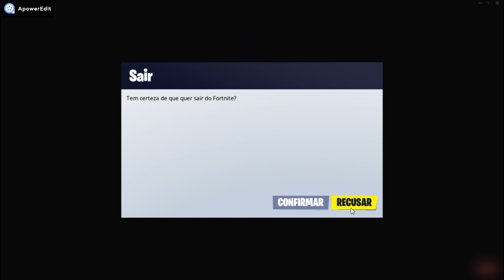FORTNITE - EVENTO AO VIVO O FIM !!!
Galera meta de 40 likess !!!

Instagran : _matheus.moraes